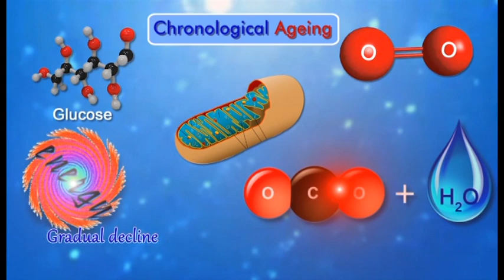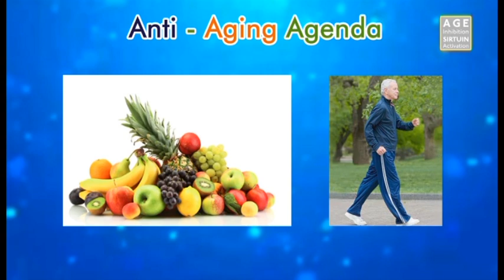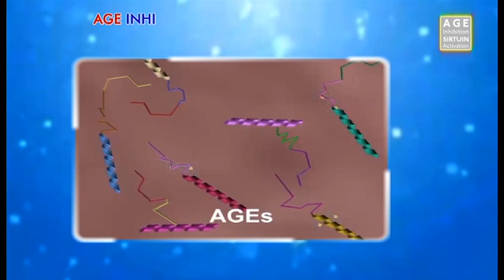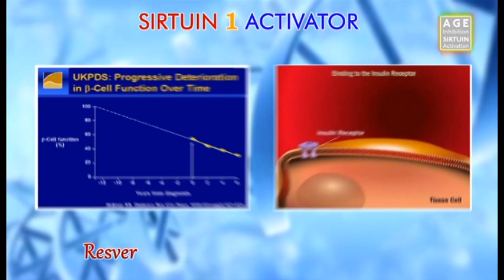Apex Ageless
Ageless" Prevents inflammatory cascade. Improves Mitochondrial Biogenesis